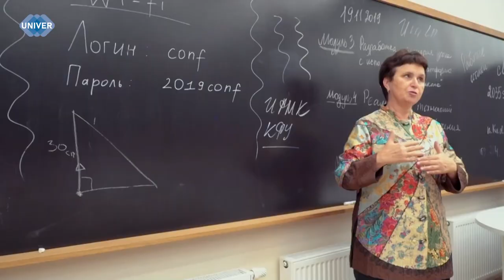ЧТО НУЖНО ЗНАТЬ АБИТУРИЕНТУ, ЧТОБЫ ПОСТУПИТЬ В ИФМК?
В Информационном агентстве «Татар-информ» прошла пресс-конференция, посвященная подготовке и проведению приёмной компании 2024 года в Институте филологии и межкультурной коммуникации Казанского федерального университета, в том числе Высшей школы национальной культуры и образования имени Габдуллы Тукая. Подробнее о том, сколько бюджетных мест предоставлено институту в этом году и какие новые направления подготовки предусмотрены расскажем в сюжете.